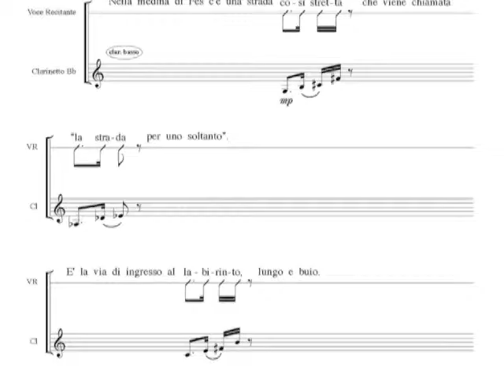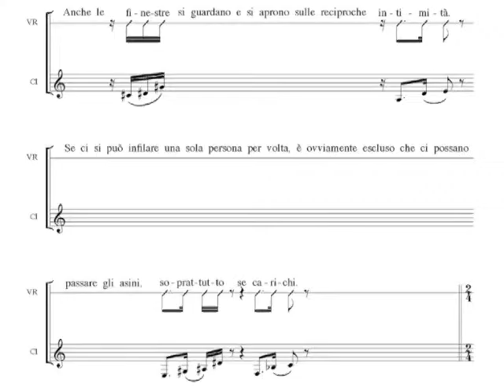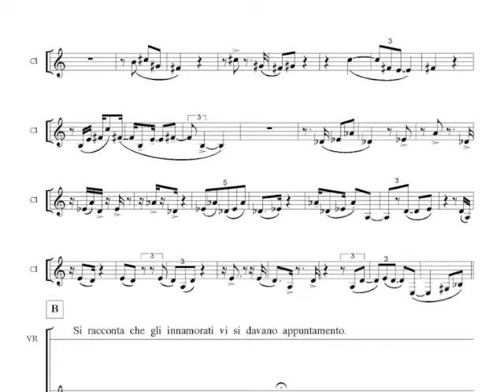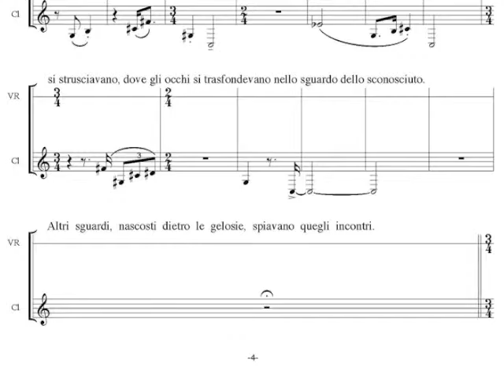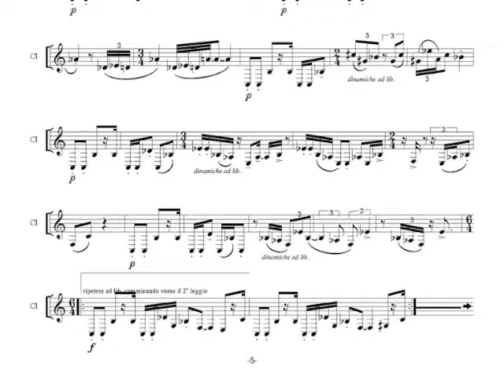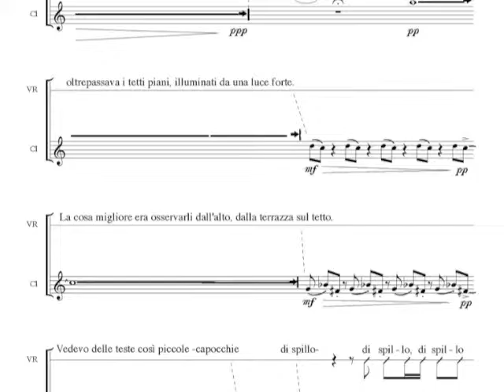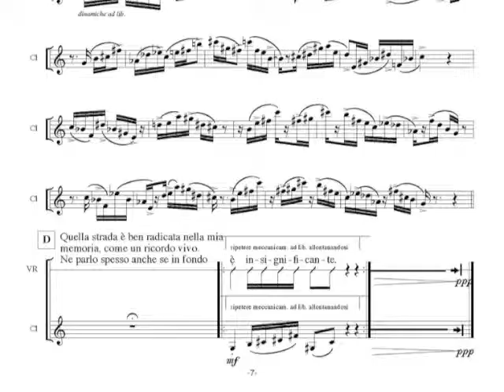Esile, al passo - Igor Sciavolino (testi: Tahar Ben Jelloun)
per voce recitante e clarinetto / clarinetto basso
[for spoken voice and clarinet / bass clarinet]

testo [text]: Tahar Ben Jelloun
musica [music]: Igor Sciavolino
voce recitante [spoken voice]: Paola Rota
clarinetto e clarinetto basso: Marco Fiorindo

Commissioned by "Identità e differenza" Festival, 1996, Torino, Italia.